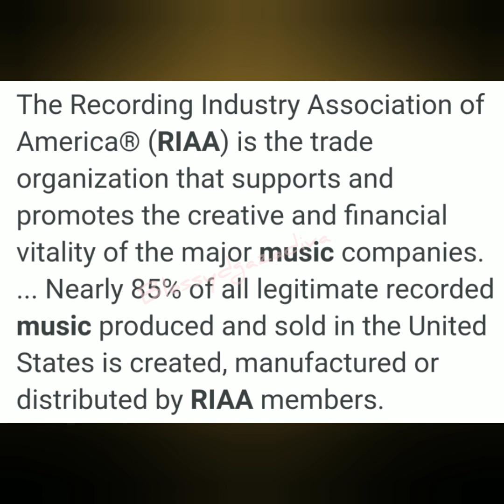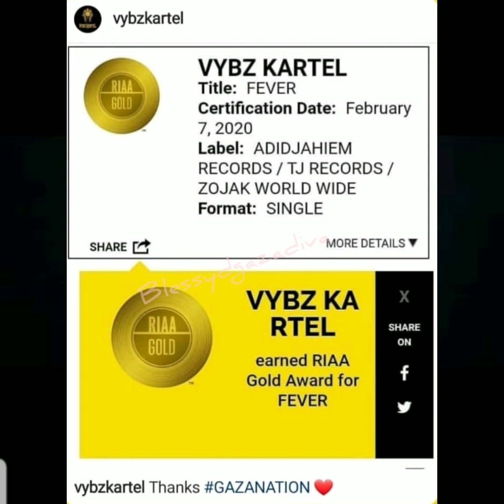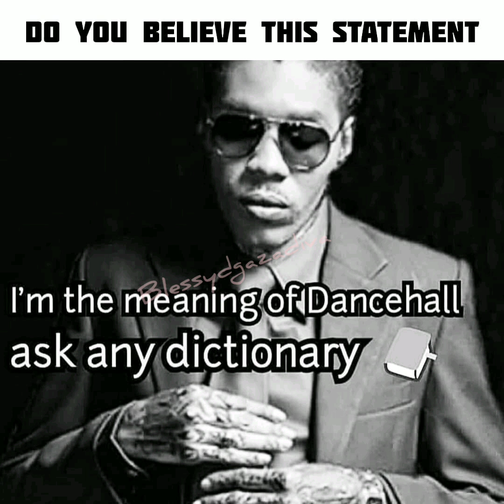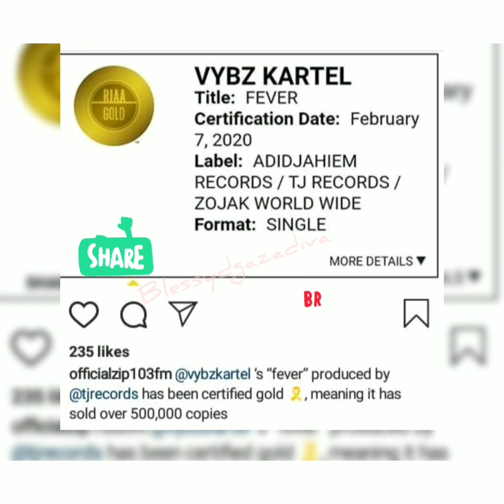Vybz Kartel FEVER Certified Gold By RIAA Recording Industry Association of America